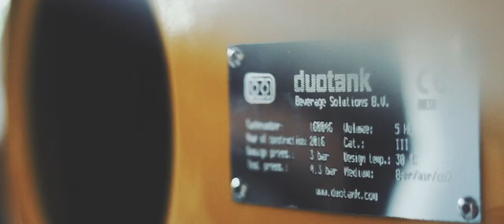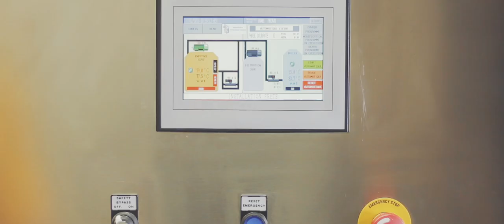Les Brassés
Brasserie artisanale nantaise! Brasserie, bar & restaurant, un lieu unique à Nantes!